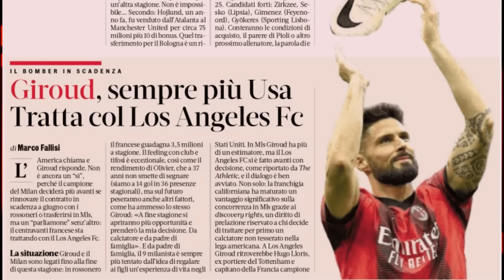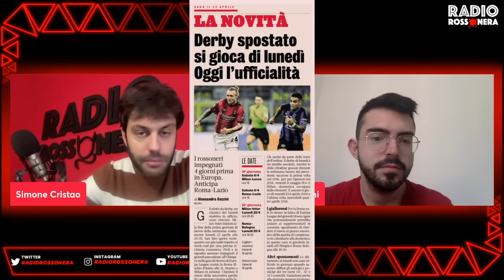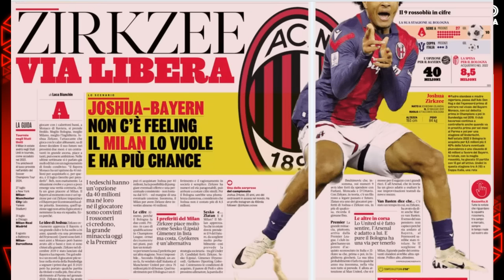MILAN, GIROUD SALUTA? ECCO IL TRIS: GYÖKERES - ZIRKZEE - SESKO | Mattino Milan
MILAN NEWS, NEWS MILAN, NOTIZIE MILAN, CALCIOMERCATO MILAN, JOSHUA ZIRKZEE, OLIVIER GIROUD, VIKTOR GYÖKERES

Il milan già alle prese con il futuro calciomercato tra l'addio probabile di Olivier Giroud e un tris d'assi dal quale scegliere il prossimo nove: gyokeres, Zirkzee e Sesko